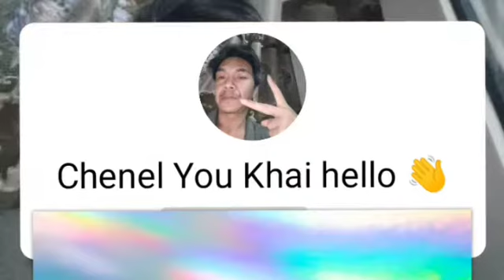hello dance music